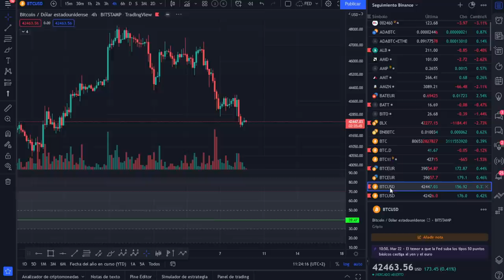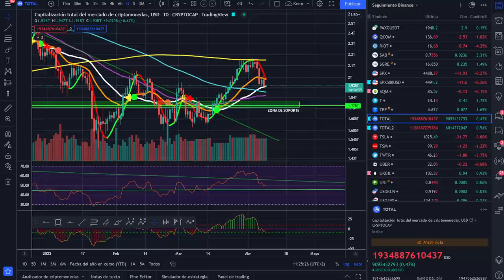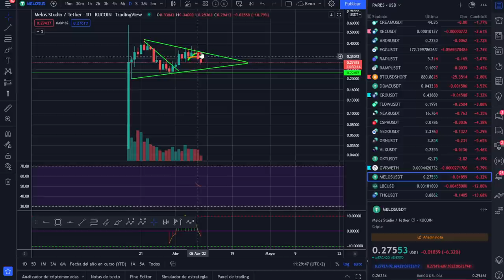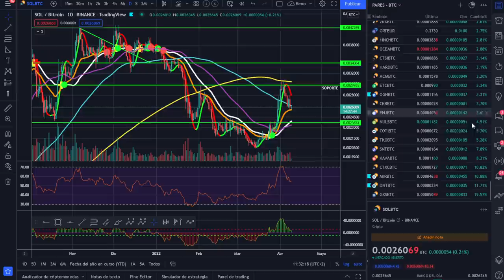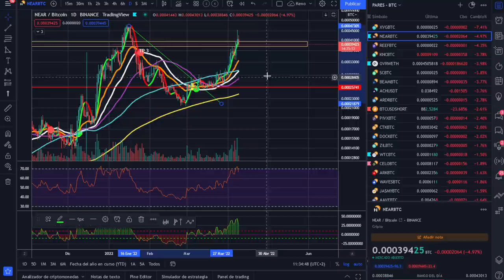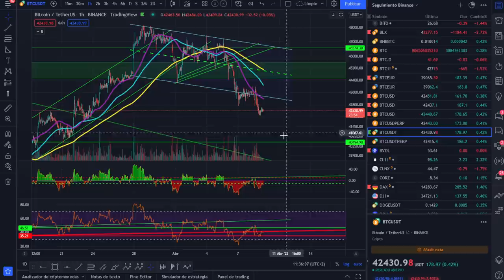¿Qué hago con BITCOIN? ¡ANÁLISIS MAÑANERO!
QUE HAGO CON BITCOIN EN ESTOS MOMENTOS

LECTURAS RECOMENDADAS:
EL MEJOR SOBRE BITCOIN Y BLOCKCHAIN FÁCIL DE ENTENDER: